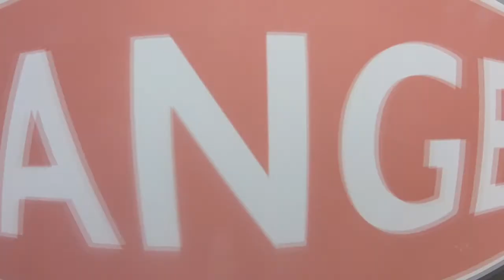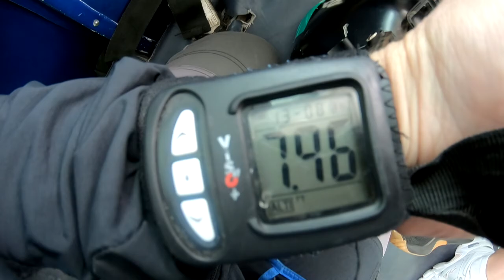Skydive Sebastian - Ben's Skydive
Skydive Sebastian Where you Skydive over the Florida Coast - Ben's Skydive